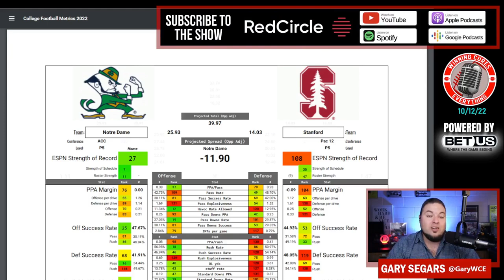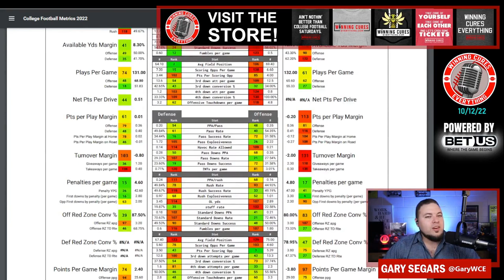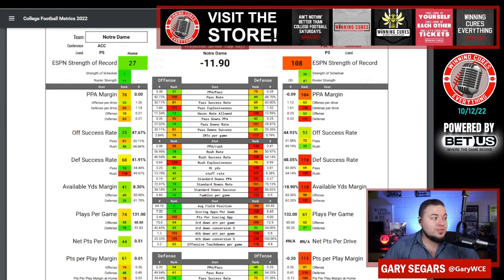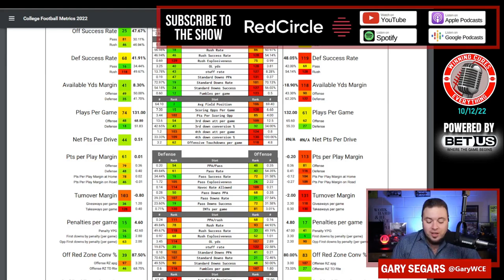Notre Dame vs Stanford Picks & Prediction Against the Spread 2022 College Football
Notre Dame vs Stanford Picks Against the Spread 2022 Predictions

Gary gives a quick preview, analysis, prediction & his pick against the spread (ATS) for the 2022 College Football Week 7 matchup featuring Stanford vs Notre Dame!